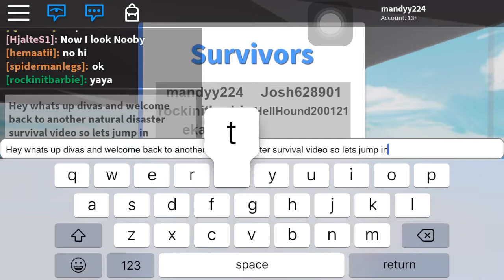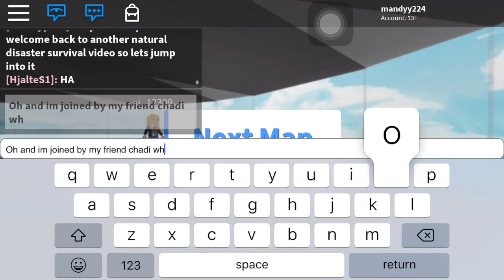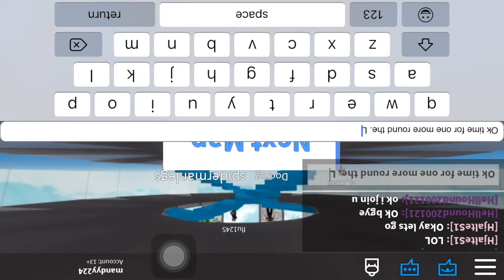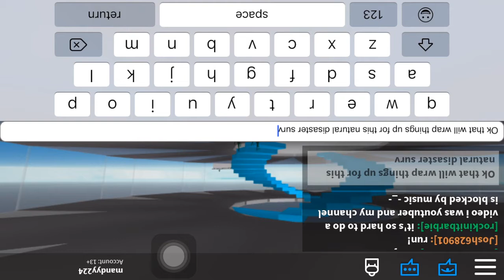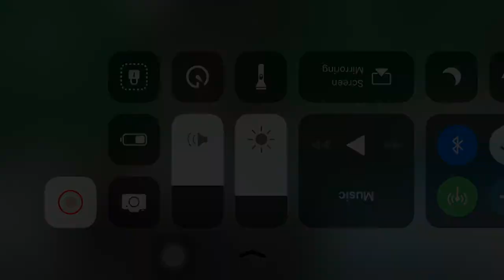my friend gets killed while spawning in nds || mandyy224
What is my channel about:
Mandyy224 is a kid friendly channel that is fun of videos
For all ages. My channel will mostly have roblox gaming videos
so be sure to follow me on there username is mandyy224.
FAQ:
how old are u: I don't feel comfortable
with stating that
What do u use to record your screen:
What do u use to edit: iMovie cute cut pro
Follow me on roblox . Ign username is : mandyy224
Weheartit: mandyy224
Musical.ly: mandyy_224
Too hot for pants by mdk (I don't get the title of the song but credits to seedeng because he uses it for his outro

Also credits to jd roblox and more for it because they use this song for their outro